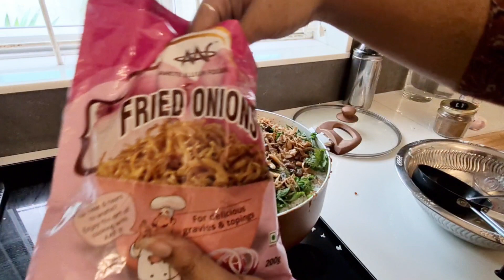NEW YEAR Vlog 2021 | புத்தாண்டு வாழ்த்துக்கள்| Chicken dum Biryani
Hi friends, I am Benny, a homemaker living in Kochi with my  family. I am a native of kanyakumari and love to cook delicious, yummy and flavour filled cuisines.
HAPPY COOKING!

Music
Musician: Jef